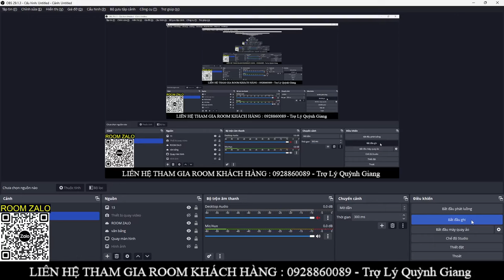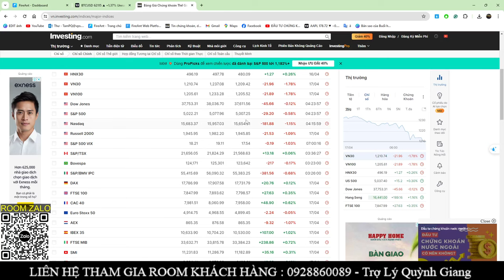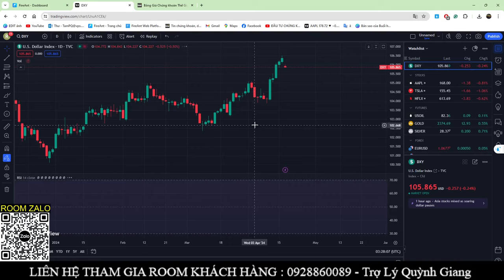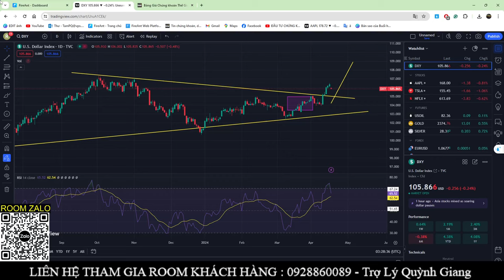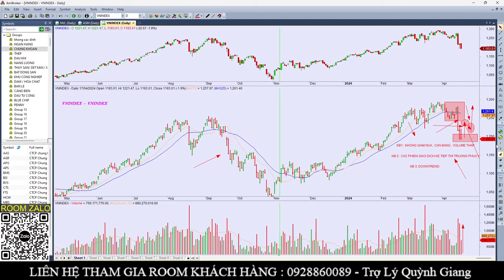🔴🔴🔴SỐ ĐẶC BIỆT | DẤU HIỆU VNINDEX TẠO ĐÁY ? NDT CẦM CỔ PHIẾU CẦN LƯU Ý NHỮNG GÌ !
Với châm ngôn sống : " CHO ĐI LÀ CÒN MÃI " hiện tại hệ thống đầu tư chứng khoán cùng QTSTOCKS đang triển khai khoá đào tạo VSA FREE dành tặng cho NDT F0 mới tham gia TT trị giá hơn 10 triệu đồng

☎️ Phone/Zalo để được hỗ trợ: QUỲNH GIANG - 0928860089
☎️ Phone/Zalo để được hỗ trợ: JACK - 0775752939

👉Nền tảng hỗ trợ KH THAM GIA HỆ SINH THÁI QTSTOCKS
👉 Mã người giới thiệu: F188 - Phạm Quí Tâm
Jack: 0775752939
✅Cám ơn QUÝ ANH CHỊ EM đã ghé thăm! Hãy Like, Chia sẻ và để lại bình luận để chúng tôi có thể tương tác và kết nối với bạn trong cuộc hành trình đầu tư chứng khoán này cùng JACK !

Hiện tại, kênh QTSTOCKS đang thực hiện một dự án nhằm thu nhập từ việc quảng cáo trên YouTube và dành toàn bộ số thu nhập này để hỗ trợ các cá nhân gặp khó khăn tại TP.HCM. Rất mong nhận được sự ủng hộ từ mọi người bằng cách nhấn nút "Thích" và Đăng ký kênh, cùng với việc gửi lời cảm ơn cho kênh vì đã đóng góp 500 đồng cho dự án này. Chân thành cảm ơn sự ủng hộ từ tất cả mọi người và chúc mọi người luôn khỏe mạnh!